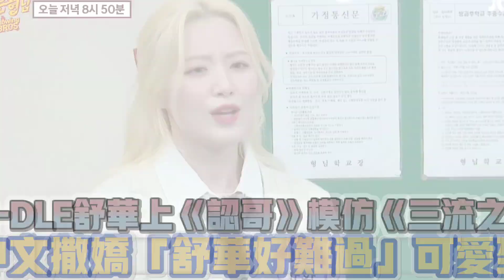(G)I-DLE舒華上《認哥》模仿《三流之路》 用中文撒嬌「舒華好難過」可愛到爆 | [K-潮流]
(G)I-DLE在近日終於登上粉絲們期待已久的綜藝《认哥》 仅仅公开预告就引起熱議 在近日節目組就是率先公開了部分片段 尤其是在用外語來模仿韓劇片段中 舒華還特別用中文來模仿《三流之路》的撒嬌片段

大家好，這裡是K-潮流頻道,一個快樂追星的地方

影片未經允許請不要二傳，搬運喔

謝謝